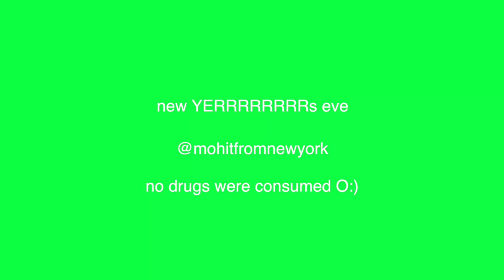A NIGHT OUT IN NEW YORK CITY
a recap of new years eve at the williamsburg hotel - featuring a lot of cool strangers and interesting encounters. also happy bday to rav and brian